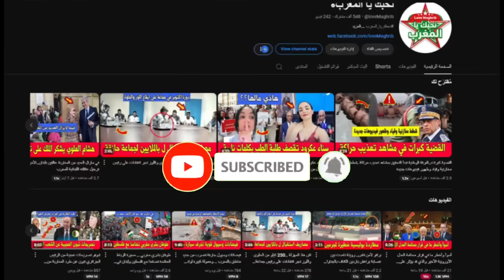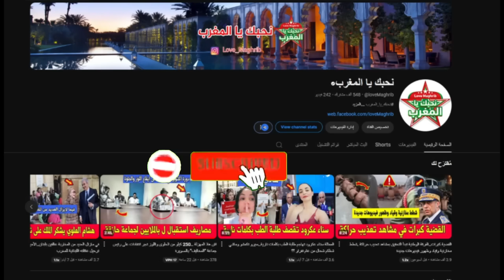سبب تأجيل موعد الإعلان عن التعديل الحكومي / إختفاء وزراء/ إرتباك حزبي / التعديل الحكومي يحبس الأنفاس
على غير ما تم تداوله، فقد تم تأجيل النشاط الملكي الذي كان مرتقبا عصر أمس الثلاثاء 22 أكتوبر الجاري، وكان ينتظر أن يعرف تعيين مسؤولين جدد داخل الحكومة.
وحسب مصدر رفيع، فإن أسباب التأجيل غير معروفة، لكنه يرجح أن يكون ذلك تم لإعادة النظر في لائحة المرشحين للاستوزار ورؤساء مؤسسات دستورية.
معطيات سابقة أكدت توصل بعض الوزراء وبعض المسؤولين الذين يحتمل تعيينهم في هذا التعديل بدعوة للحضور إلى القصر الملكي بالرباط بداية الأسبوع الحالي.

من جهة أخرى تعيش معظم الأحزاب المشكلة للحكومة منذ الساعات الأولى على وقع استنفار في صفوف مناضليها وبعض قياداتها التي تغيب عنها المعلومة المتعلقة بـ”التعديل الحكومي” المرتقب إجراؤه في الساعات القادمة.

ووفق معلومات قادمة من مقرات الأحزاب فإن عددا من الوزراء يرفضون الإجابة عن الاتصالات الهاتفية التي تأتي من مناضلي الحزب وبعض الأطر ، مكتفين بالرد على مدراء دواوينهم بالوزارات التي يرأسونها، فيما اختفى بعض الوزراء عن الأنظار منذ يوم أمس خصوصا الذين روجت حول أسمائهم إمكانية مغادرتهم للمناصب الحكومية التي يشغلونها.

وراجت منذ يوم يوم أمس إمكانية مغادرة كل من وزير الفلاحة محمد صديقي لمنصبه، بالإضافة إلى غيثة مزور وزير الانتقال الرقمي ومحمد عبد الجليل وزير النقل واللوجستيك، وإلحاق وزارة الرياضة بوزارة الشباب الثقافة والتواصل، فيما ذكرت مصادر حزبية فراغ مقرات الأحزاب من القيادات.